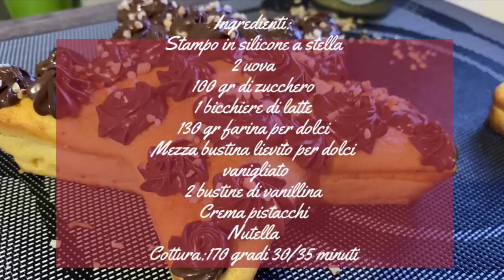Stella Pistacchio e Nutella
Oggi andiamo a realizzare insieme una bellissima e deliziosa Stella al Pistacchio e Nutella Fatta in Casa. Se ti piacciono le mie ricette, sostienimi iscrivendoti al mio canale, lasciando like ai video e condividendo le ricette con i tuoi amici e le tue amiche :-) Ed ora allacciamo i grembiuli ed andiamo a preparare una spettacolare Stella con Pistacchio e Nutella! qui di seguito vi lascio gli ingredienti

📋 Ingredienti:

- 2 Uova
- 100gr di Zucchero
- 1 Bicchiere di Latte
- 130gr Farina per dolci
- Mezza bustina di Lievito per dolci vanigliato
- 2 Bustine di Vanillina
- Crema spalmabile al Pistacchio
- Nutella

🟠 Cottura: 170° per 30/35 minuti